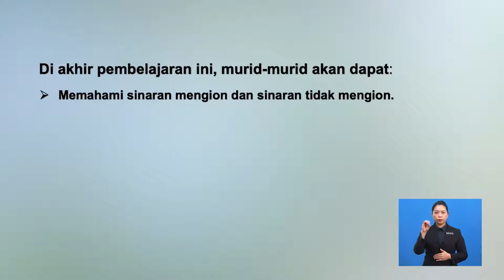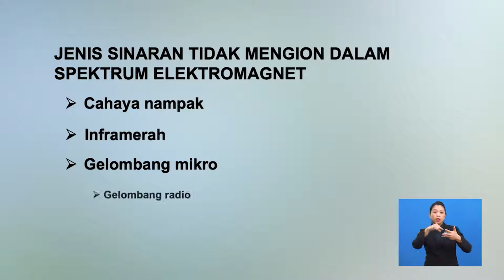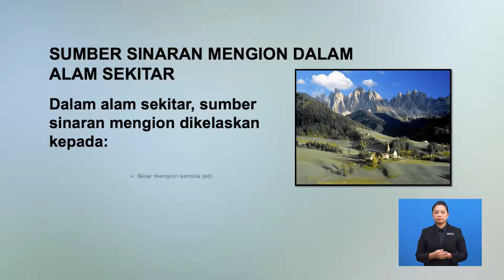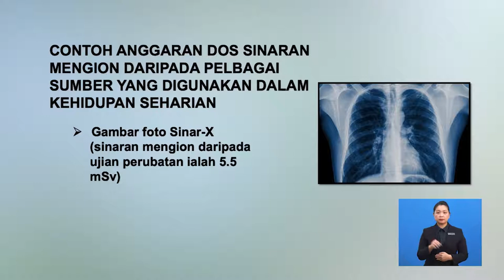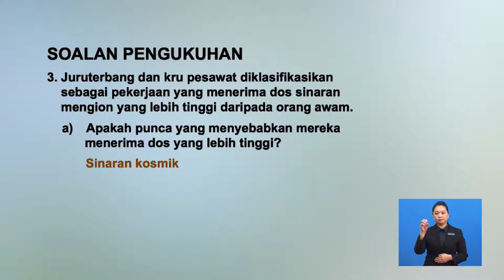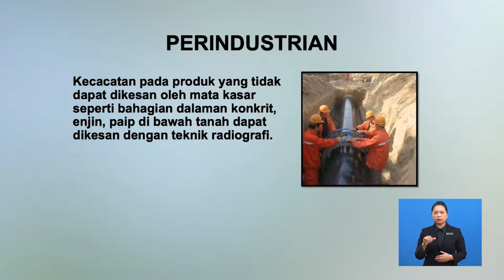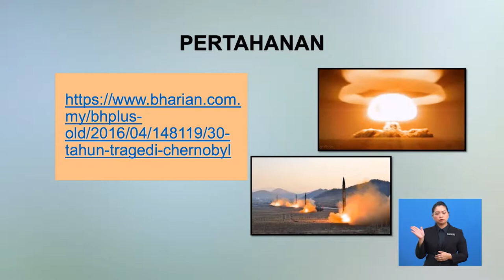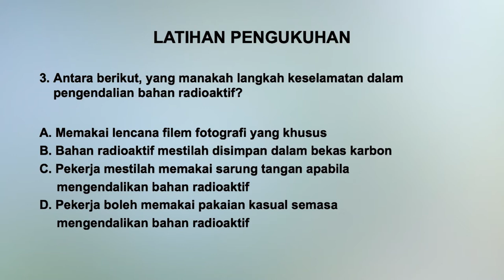Tingkatan 3 | Sains | Sinaran Mengion Dan Sinaran Tidak Mengion | R271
Tajuk ini menerangkan mengenai sinaran mengion dan sinaran tidak mengion serta kegunaan radioaktif dalam kehidupan